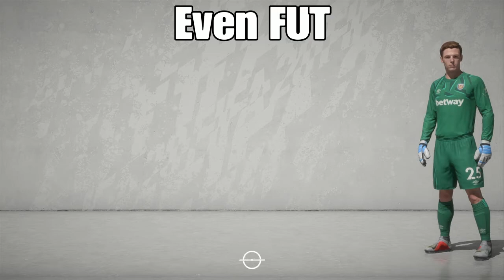Fifa 20 is Haunted!!!